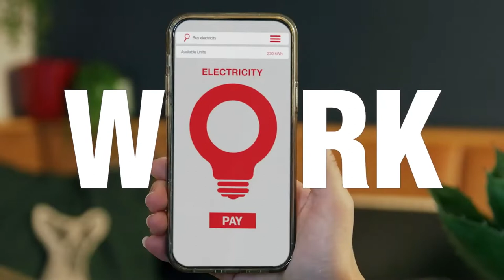INOSPACE- Space That Works